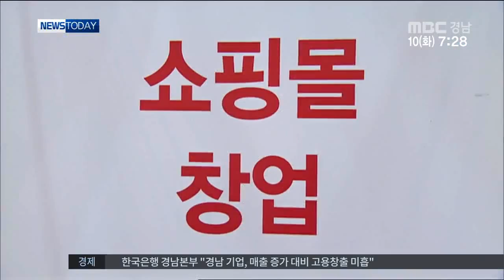MBC경남 뉴스투데이 2015 11 10 경제플러스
올 3분기까지 마산자유무역지역의
누적 수출액이 지난해보다 크게
줄어들었습니다.

경제플러스 부정석 기자!

마산자유무역지역관리원에 따르면
올해 3분기까지 마산자유무역지역의
누적 수출액은 7억 8천 750만 달러로
지난해 같은 기간보다 12.4% 감소했습니다.

업종별로는 전자와 전기업종 수출액이
전년보다 26.% 감소한 반면
정밀기기와 섬유*봉제는
지난해 같은 기간보다 각각 9.8%와 44.3%
늘었습니다.

한국은행 경남본부가 도내 기업을 대상으로
성장성과 고용창출을 분석한 결과
전국적으로 매출액 규모가 큰 기업일수록
고용증가도 높지만
경남은 이러한 경향이 뚜렷하지 않았습니다.

반면 신규기업의 경우
매출 증가에 따른 고용 증가 효과가
크게 나타나 경남지역의 경제 활성화와
고용창출을 위해선
대기업보다 중소*중견기업 육성이
필요한 것으로 나타났습니다.

2015 경남창업보육대전이 오늘(10)
창원컨벤션센터에서 열립니다.

경상남도와 경남지방중소기업청이
공동으로 주최하는 이번 행사는
창업 관련 특강과
창업보육센터 입주 기업 우수제품 전시,
창업 성공 사례 소개 등으로 꾸며집니다.

MBC NEWS 부정석